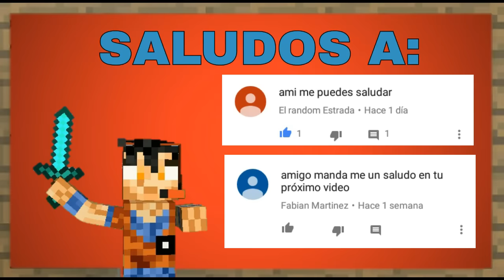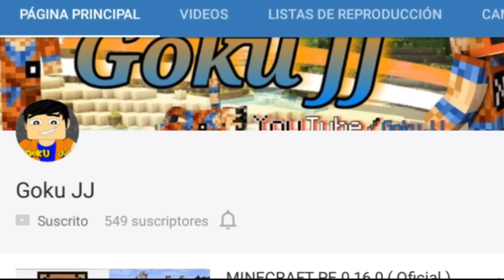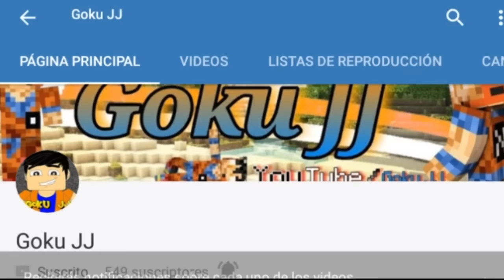DESCARGA MINECRAFT PE 0.17.0.1 BUILD 1 | DIMENSION DEL END, INTERFAS DE PC Y MAS....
Hola que tal chic@s hoy ya traigo un nuevo video esta ves de una actualizacion super increible y esta es la 0.17.0.1 buil 1 la cual porfin nos viene agregando la dimensión del end y algunas cuantas sorpresas mas asique descargala ya.😆😄💛✌

GRACIAS!!

💙Preguntas acerca de mi:💙

¿ Cual es mi nombre real ?

Javier Morales

¿ Por que el nombre de Goku JJ ?

Goku por que me gusta mucho la serie de dragon ball y mi personaje favorito es Goku y JJ por que son las iniciales de mis dos nombres ( el primero no lo digo por que suena a nombre de burro )

Tengo hoy en día 16 años

¿ Por que me hise un canal de YouTube ?

Por que tenia mucho tiempo disponible y no tenia nada que hacer así que un día se me ocurrió hacer un canal ya que me gusta jugar MINECRAFT y quería que los demás vieran como es que yo hago algunas
cosas ya que se me hacen entretenidas y algunas geniales.

¿ Cómo puedes ser saludado en los videos ?

Sólo pidemelo por los comentarios y con gusto te saludare.

¿ Puedes jugar con migo en minecraft ?
Por el momento no ya que no cuento con el servicio de Internet en mi casa y tengo muy poco tiempo para eso pero ya que me mudé a mi otra casa si tendré y podremos jugar asta que te duelan los dedos de jugar jajajajaja.

¿ Cada cuanto subo videos ?

Grabó siempre que tengo tiempo y mientras sea algo interesante ya que no quiero subir cualquier cosa al canal incluso si no me gusta como quedó el video no lo subo.

😂IGNOREN LOS TAGS JAJAJA😂

Spawn Secreto Elder Guardian Y Mas Minecraft Pe 0.16.0 Build 3 Review Completa Apk Descarga Todo Lo Que Trajo Pocket Edition Minecraft Pe 0.16.0 News The End Ender Dragon Wither Bloque De Comandos
Apk Deacarga Review 0.16.0 Servers
Minecraft Pe 0.16.0 Trucos
Minecraft Pocket Edition 0.16.0 Oficial
Minecraft Pe 0.16.0 Descarga
Minecraft Pe 0.17.0 Noticias